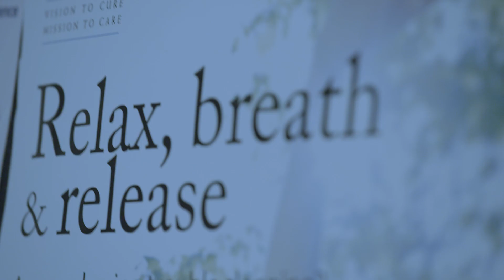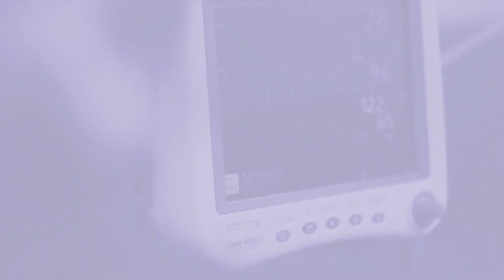What do improved cancer treatments mean for patients?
Cancer treatments have improved over recent years, with patients seeing improvements to their conditions and longer lives through effective medication, decreased side effects and a more holistic approach that provides both emotional and practical support.

Clinical Haematologist Dr Ian Irving explains more about how cancer treatments have changed for the better.